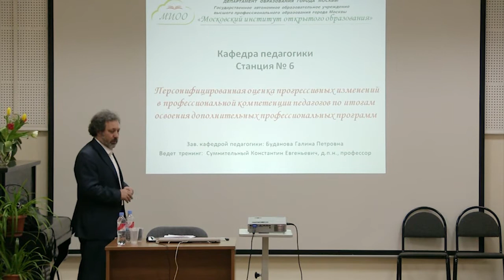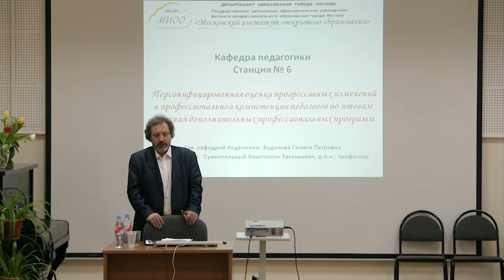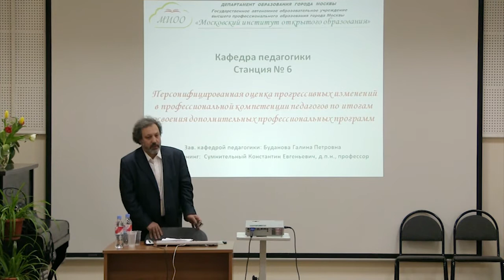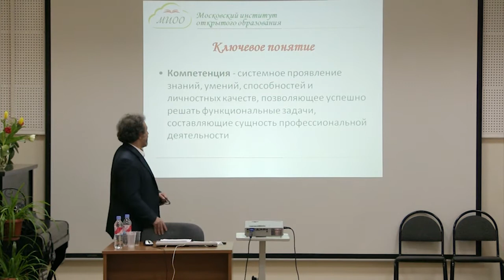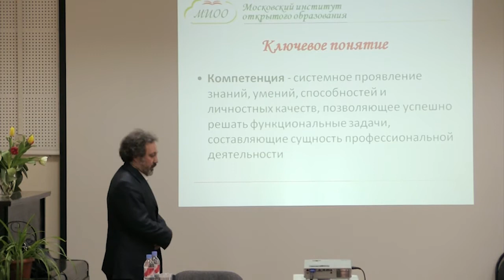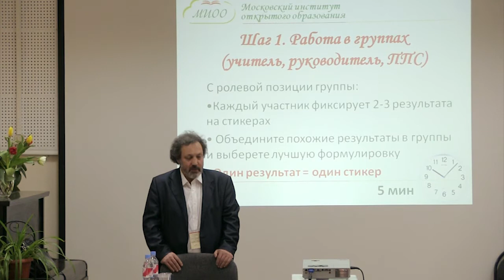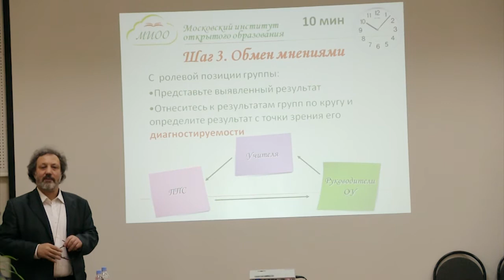Станция № 6. Тренинг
Персонифицированная оценка прогрессивных изменений в
профессиональной компетенции педагогов по итогам освоения ДПП